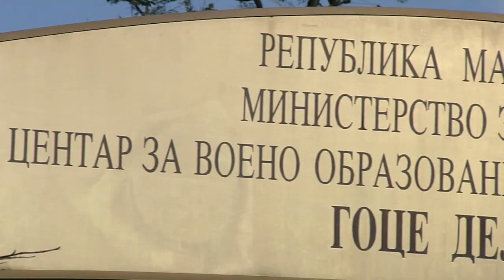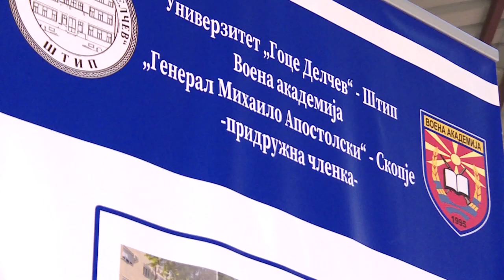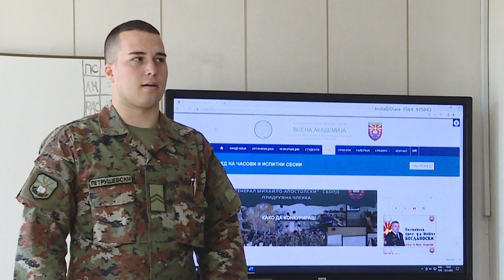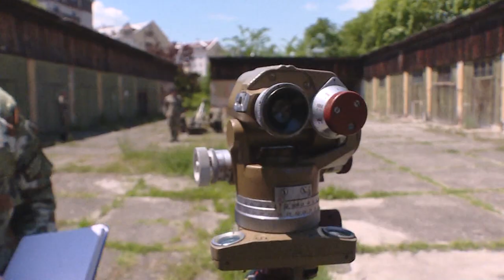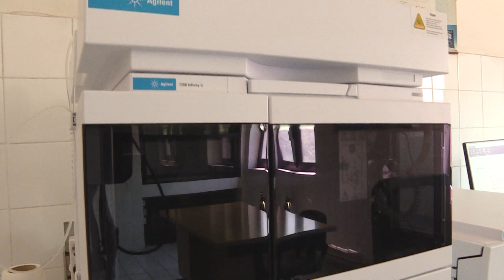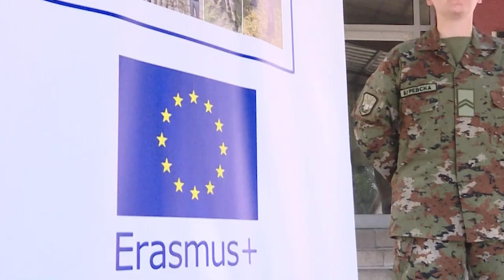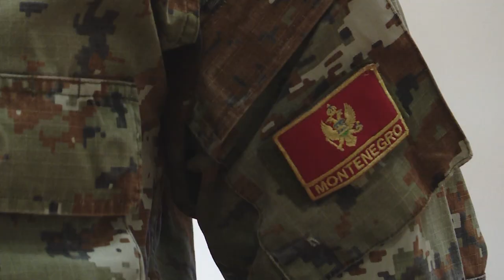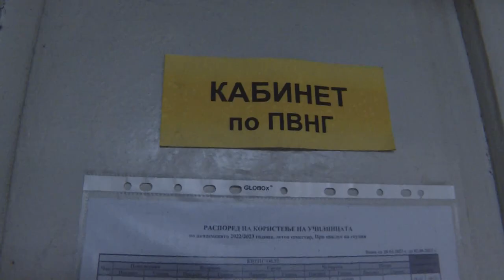EMISIJA 26 05 2023